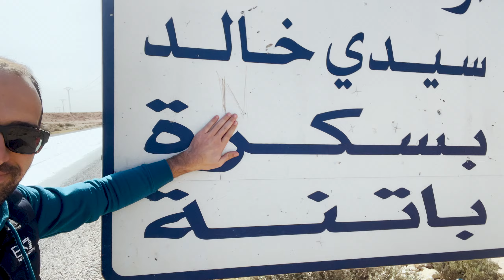Hiking & Camping Alkantra Biksra ⛺🥾 l تخييم و روندوني القنطرة ولاية بسكرة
محتوى هذا الفيديو رحلة إلى عروس الزيبان ولاية بسكرة من أجل التخييم و المشي الى واحدة من أرواع أماكن المشي في منطقة القنطرة
فرجة ممتعة

 إشترك في القناة  و لا تنسى الإنضمام في الفايسبوك و الإنستغرام